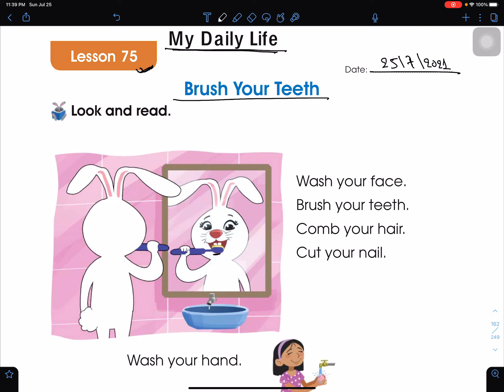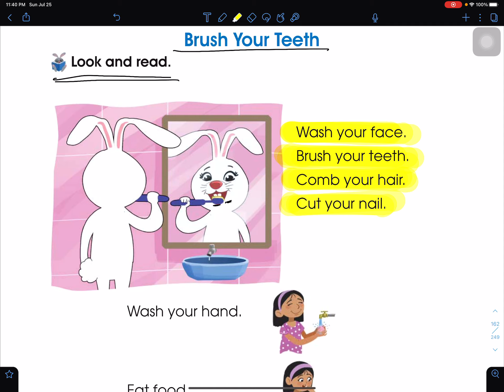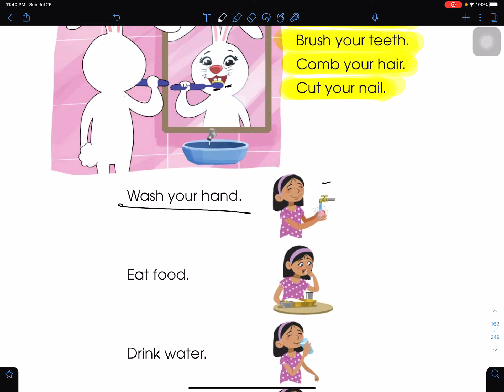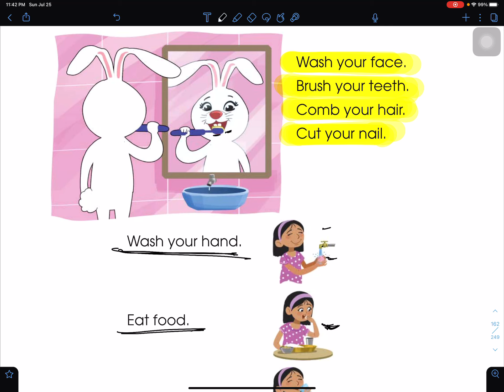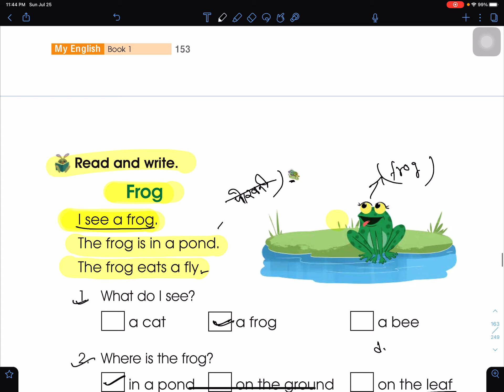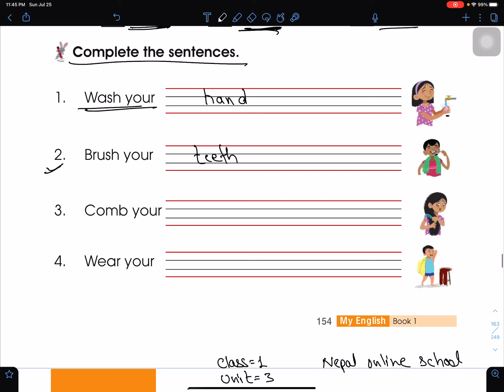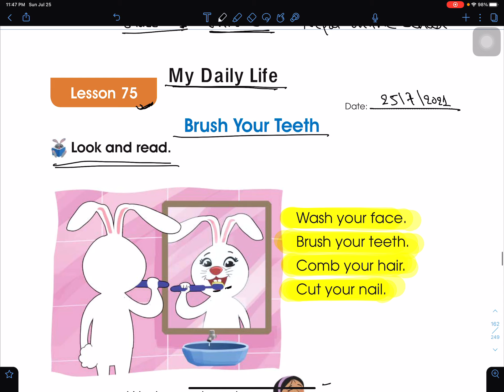Grade 1 English Lesson 75 My Daily Life | Class 1 English in Nepali | Learn English